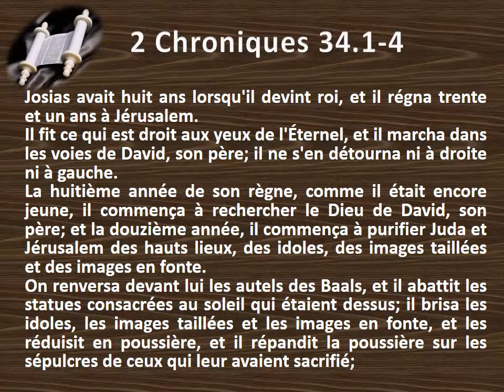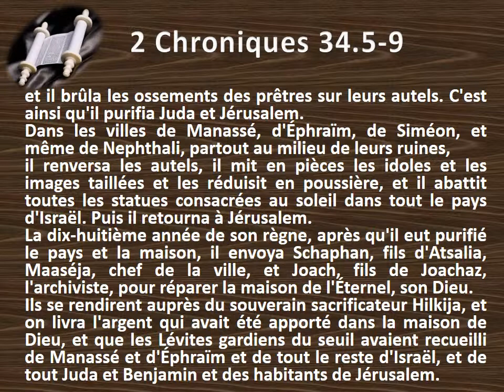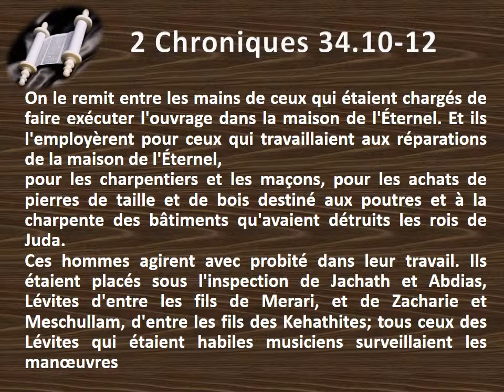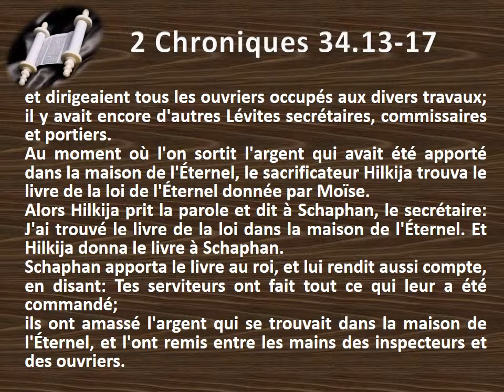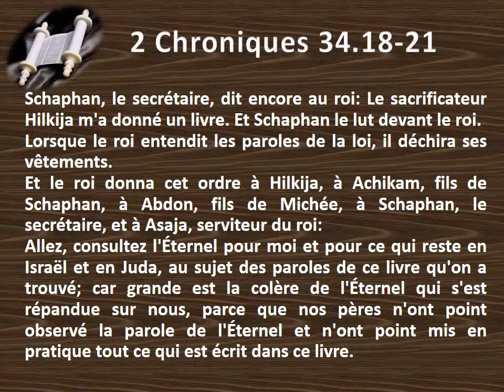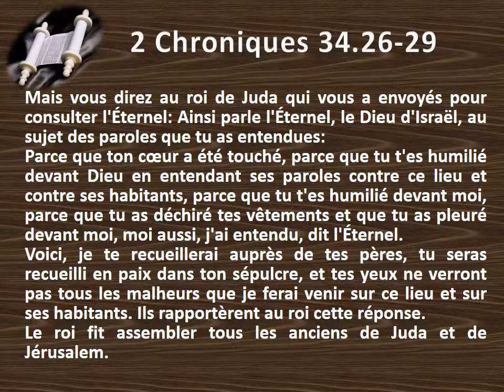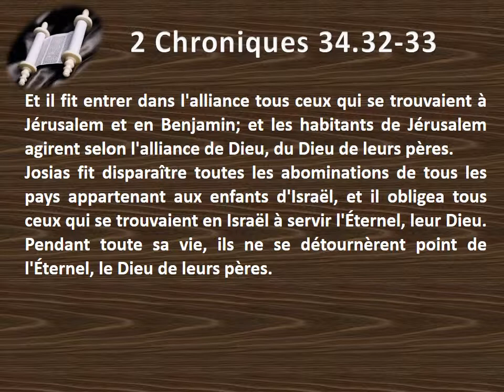14 Le second livre des Chroniques chap 34 Texte déroulant et l'audio vidéo évangile Bible La Par